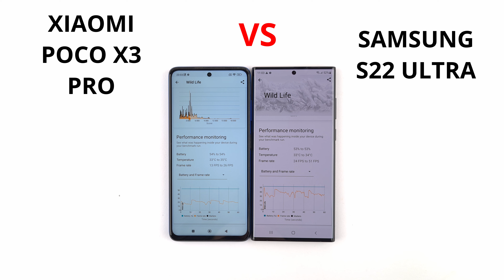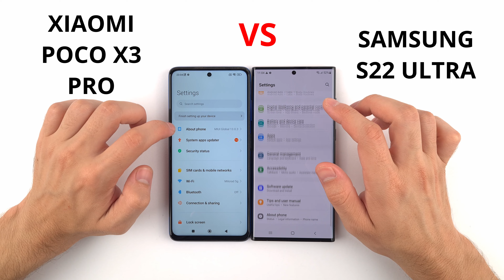Xiaomi Poco X3 Pro vs S22 Ultra | SPEED TEST